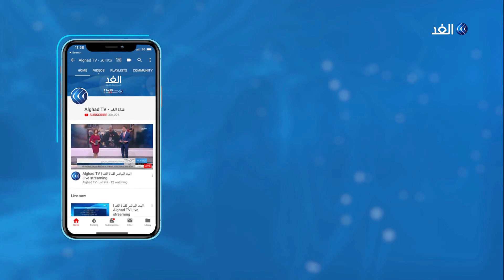عقوبات أوروبية على تركيا لتنقيبها عن الغاز قبالة قبرص .. مراسلنا يرصد التفاصيل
قرر الاتحاد_الأوروبي فرض عقوبات على تركيا بسبب عمليات التنقيب عن النفط والغاز قبالة المياه القبرصية. وخلال اجتماعهم في لوكسمبورج، اتفق وزراء خارجية الاتحاد الأوروبي على وضع إطار عمل لإجراءات عقابية تستهدف الأشخاص المسؤولين عن أو المشاركين في أنشطة التنقيب غير المشروعة عن النفط والغاز في شرق البحر المتوسط ... المزيد من التفاصيل يتحدث من لوكسمبورج مراسل الغد سلامة عطا الله، مع خالد عاشور، عبر الفقرة الإخبارية.